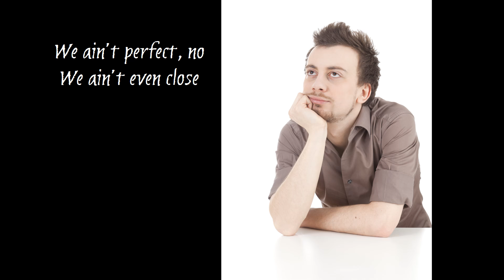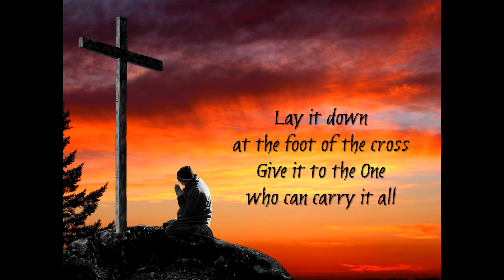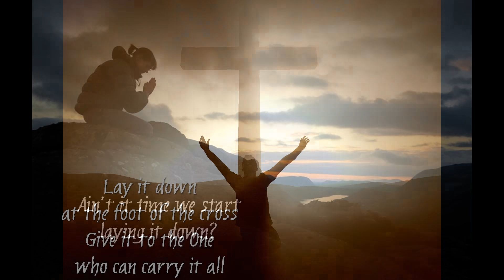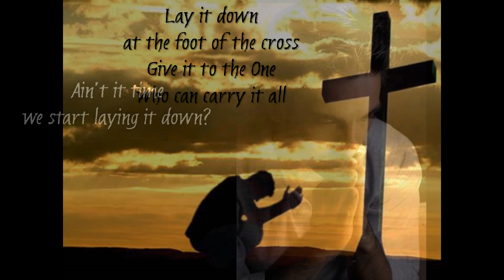Hillary Scott & The Scott Family - Beautiful Messes (Lady Antebellum)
You know, usually when I make these videos I blab a lot in my descriptions. I'll shut up this time, no blabbing necessary. The lyrics are pretty clear. I will say, though, that this song is from Hillary Scott's album "Love Remains", which is a must-have. Trust me.

(Sorry, had a typo on the lyrics. Got them from the internet, someone typing them in by ear, and I faithfully typed them in. There's a line in the bridge that is talking about God's grace, and it should read "It won't run out, it won't run out." Unfortunately YouTube has no way to correct typos, other than delete and re-upload, which causes me to lose all my views and comments and also breaks the link I have shared with my friends.)